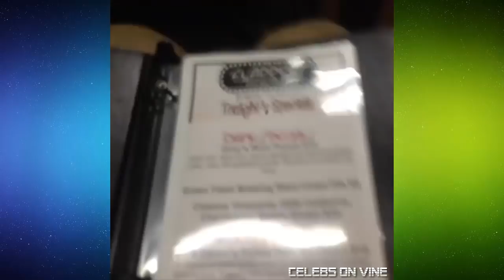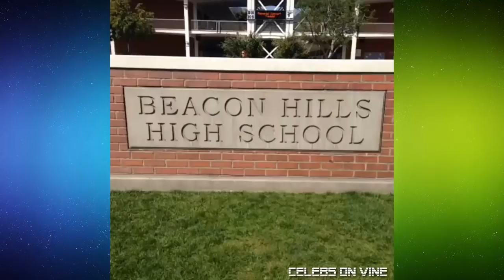Tyler Posey Vine Compilation ALL VINES ★ [HD] ★